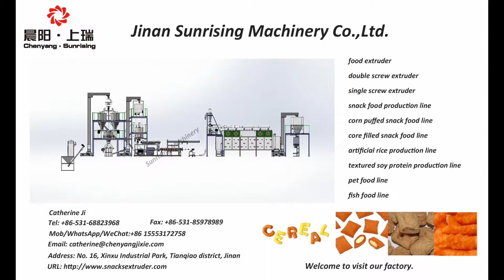double color dog chewing machine